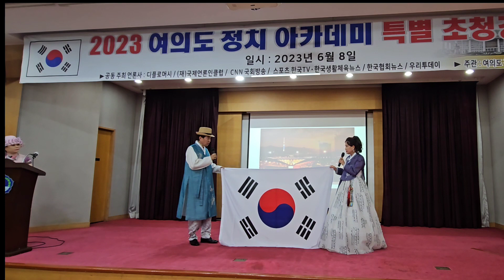이강철 심미옥 시낭송 칠천만이 하나되어 여의도정치아카데미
1. 먼저 ‘유튜브’에 접속합니다.-
2. 검색창에 ▶‘김동홍’을 검색합니다.
3. 김동홍마음사진TV 아래
   ▶‘구독’ 버튼을 눌러주세요.
4. 그럼 ‘구독중’으로 바뀝니다.
5. 정말 ♣“감사합니다”